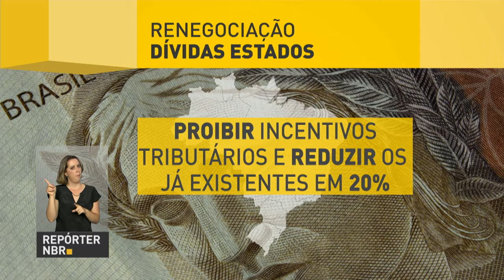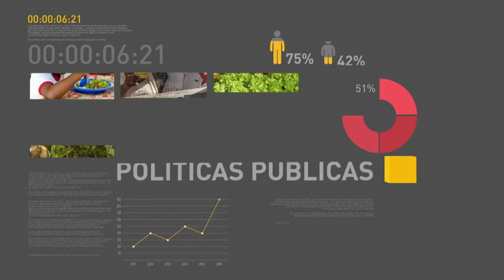Estados deverão realizar uma série de medidas para renegociar dívidas com a União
REPÓRTER NBR - 21.02.17: Estados que quiserem renegociar dívidas com a União deverão realizar uma série de medidas, como privatizar bancos estaduais e aumentar contribuição previdenciárias de servidores públicos. E mais: brasileiros residentes no exterior poderão sacar saldo de contas inativas do FGTS. Confira também: hospitais federais do Rio de Janeiro melhoram atendimento a pacientes.